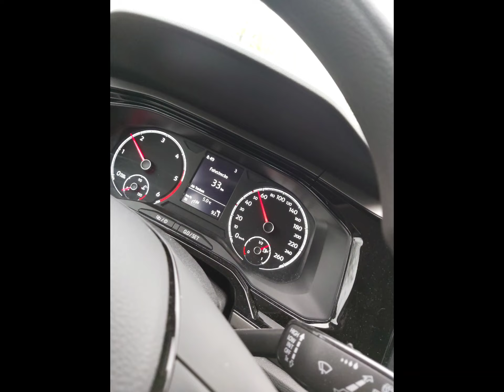Volkswagen Polo TGI 2018 fährt mit Erdgas und Super-Benzin. Sehr sportlicher Look und edler Design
Technische Daten VW Polo 1.0 TGI

Länge x Breite x Höhe (in m): 4,05 x 1,75 x 1,46
Radstand (in m): 2,55
Motor: Dreizylinder, 999 ccm, Turbo, Direkteinspritzung
Leistung: 66 kW (90 PS) von 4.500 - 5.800 U/min
Max. Drehmoment: 160 Nm bei 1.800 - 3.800 U/min
Beschleunigung 0 - 100 km/h: 11,9 s
Höchstgeschwindigkeit: 183 km/h
Benzinverbrauch, durchschnittlich nach NEFZ: 4,9 l/100 km
Tankinhalt Benzin: 40 l
CO2-Emission (Benzinbetrieb): 112 g/km
Emissionsklasse: Euro 6
Effizienzklasse: B
Erdgasverbrauch nach ECE-Norm kombiniert: 3,2 kg/100 km
CO2-Emission Erdgasbetrieb: 87 g/km
Testverbrauch: 4,4 kg/100 km
Emissionsklasse: Euro 6
CO2 Effizienzklasse: A+
Tankinhalt CNG (laut Hersteller): 11,6 kg
Leergewicht / Zuladung: min. 1.260 kg / max. 485 kg